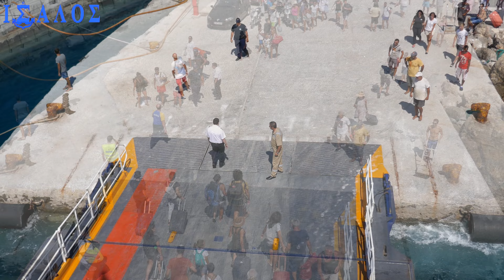Blue Star Naxos : Ταξίδι Πειραιάς – Κουφονήσια (Όλα τα λιμάνια)/Trip from Piraeus to Koufonisia | 4K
Ταξιδεύουμε με το Blue Star Naxos από Πειραιά για Κουφονήσια. Στη διάρκεια του ταξιδιού το πλοίο προσεγγίζει διαδοχικά τα λιμάνια της Πάρου, της Νάξου, της Ηρακλείας, της Σχοινούσας και του Κουφονησίου. Μέσα στα 35 λεπτά του video έχουν καταγραφεί όλες οι αφιξοαναχωρήσεις στα λιμάνια και πολλές ακόμα στιγμές από το ταξίδι των 8+ ωρών του Blue Star Naxos. Ίσαλος 2019!

0:08 – Πειραιάς
4:30 – Πάρος
11:00 – Νάξος
18:00 – Ηρακλειά
24:00 – Σχοινούσα
31:00 – Κουφονήσι

We are travelling on Blue Star Naxos from Piraeus to Koufonisia islands. During the trip the ship approaches the ports of Paros, Naxos, Iraklia, Schinoussa and Koufonisia. During the 35 minutes of the video, all the arrivals at the ports and many more moments from the 8+ hour trip of Blue Star Naxos have been recorded. Isalos 2019!

0:08 – Piraeus
4:30 – Paros
11:00 – Naxos
18:00 –  Iraklia
24:00 –  Schinoussa
31:00 – Koufonisia